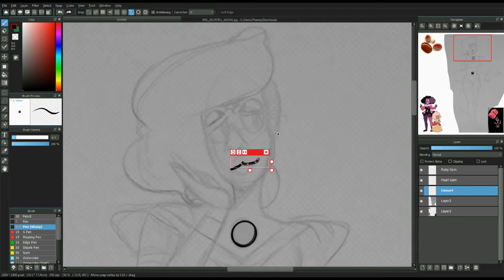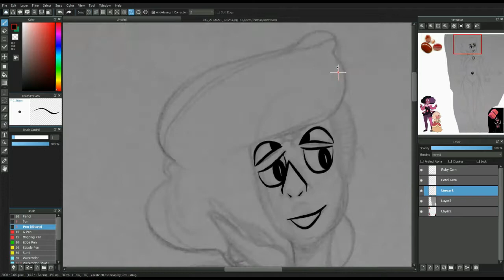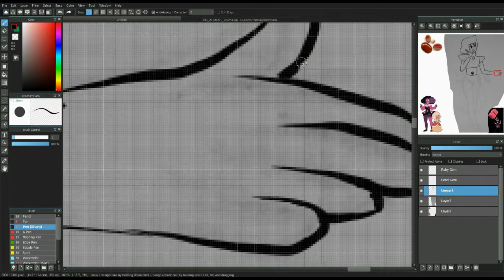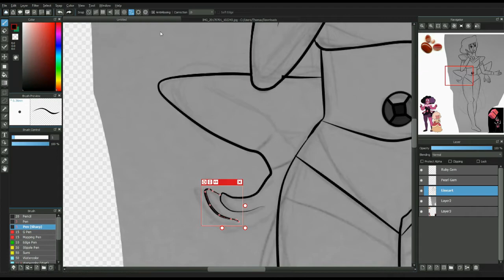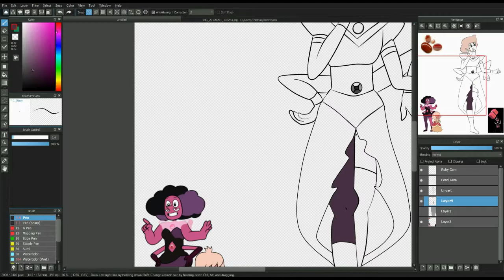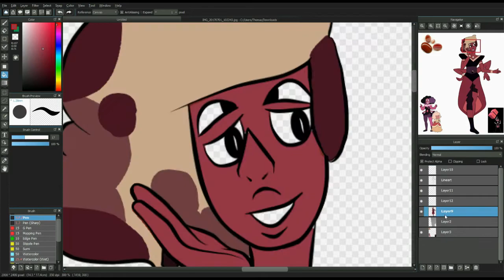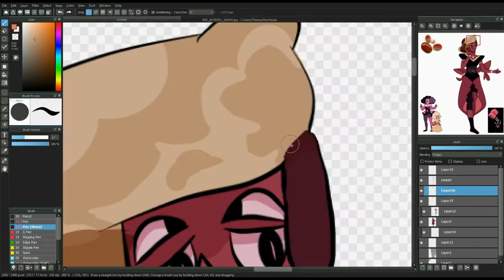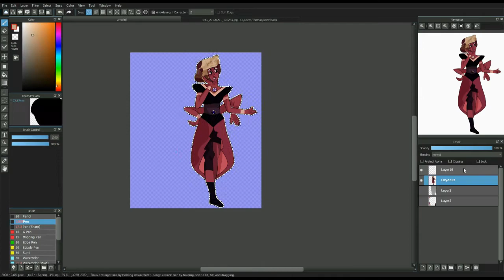Synchronize Saturday | Padparadscha/Rhodonite | SPEEDPAINT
Get Ready, because starting tomorrow there will be a Peri-bomb! 5 fusions, one week, all involving the Green Dorito PERIDOT!

Sardonyx

“ Used as a stone of strength and protection since ancient times, sardonyx is associated with courage, happiness and clear communication. It brings lasting happiness and stability to marriage and partnerships. The spiritual values of red and white-banded and red bullseye sardonyx make these stones particularly powerful. In fact, they are said to allow one to project such an incredible charisma that many people suggest the stone be used with care to avoid overwhelming others. Wear them, they say, when you want extra power in a particular circumstance..”

The fusion of Padparadscha and Rhodonite make the slightly sadistic and overall done with life Sardonyx. Padparadscha's 'past vision' combined with Rhodonites general Anxious nature gives their fusion 'Worse Vision', they can only see the worse scenario, and see it very clearly. If you can get them out of their done with life demeanour however, they can be very strong, and be the first to cheer/protect their friends. They always say what is on their mind, even if it compromises the strength of the group. Sardonyx usually stays fused for long periods of time.

HOST GEM + FAQ :
The host gem is the gem that is fused with a gem of your choice. The winner via the poll becomes the host gem after the fusion of that week.

Important!: DO NOT SUGGEST GEMS in the comment section! Also note that you will only be voting for which gem the host gem should fuse with! If you're unclear about what a host gem is please read the description!